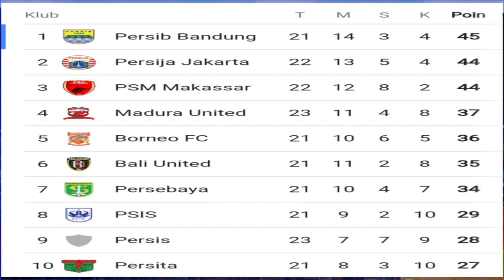jadwal BRI liga 1 hari ini - Selasa 7 February 2023 - klasemen terbaru liga 1 2023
Jadwal BRI liga 1 2023 pekan 23 - jadwal Bali united vs Persib - jadwal PSM vs Barito putra

jadwal Persib vs PSS Sleman pekan 22

  liga 1 live Indosiar hari ini, jadwal BRI liga 1 Live TV malam ini, jadwal terbaru BRI liga 1, jadwal bola malam ini,

jadwal liga 1 hari ini, jadwal liga 1 hari ini pekan ke 23
 jadwal Persib pekan ke 23
 jadwal PSS Sleman pekan ke 23
jadwal persik Kediri pekan ke 23
jadwal Persebaya pekan ke 23
 jadwal PSIS Semarang pekan ke 23
 jadwal Bali united pekan ke 24
 jadwal Borneo pekan ke 23
 jadwal Madura united pekan ke 23
 jadwal Persikabo pekan ke 23
jadwal bayangkara pekan ke 23
jadwal Arema FC pekan ke 23
jadwal PSM Makassar pekan ke 23
jadwal persija pekan ke 23
jadwal Persita Tangerang pekan ke 23

jadwal BRI liga 1 2023 pekan 24,
jadwal BRI liga 1 2023 pekan 25
jadwal BRI liga 1 2023 pekan 26,
jadwal BRI liga 1 2023 pekan 27,
jadwal BRI liga 1 2023 pekan 28,

PSIS Semarang, RAN Nusantara FC, PSS Sleman, PSM Makassar, Madura united, Barito putera, Bali united, persija Jakarta, Borneo FC, Arema FC, Bayangkara FC, Persib Bandung, Persis solo, Dewa united, Persita Tangerang persik Kediri, Persikabo Bogor, Persebaya Surabaya.